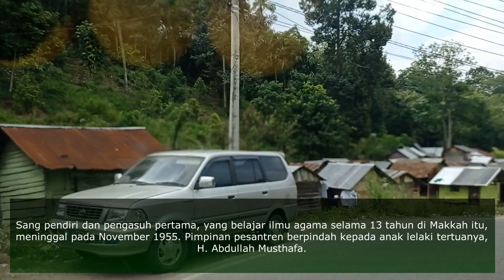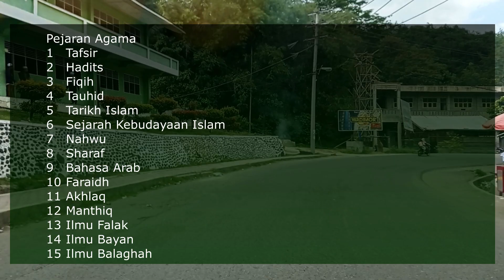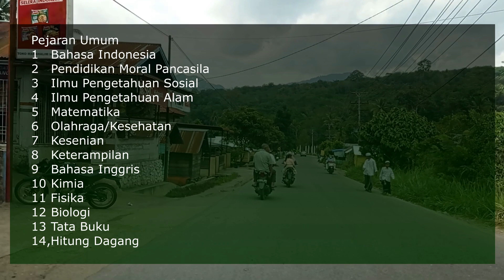Pondok Pesantren Musthafawiyah | Pondok Pesantren Tertua Di Pulau Sumatera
Pondok Pesantren Musthafawiyah